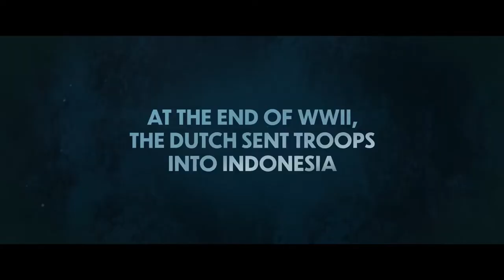The East Official Trailer (2021) - Martijn Lakemeier, Marwan Kenzari, Jonas Smulders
Check out the official The East Trailer starring Martijn Lakemeier, Marwan Kenzari, Jonas Smulders

UK Release Date: May 13, 2021
Starring: Martijn Lakemeier, Marwan Kenzari, Jonas Smulders
Directed By: Jim Taihuttu

Synopsis: A young Dutch soldier deployed to suppress post-WWII independence efforts in the Netherlands' colony of Indonesia finds himself torn between duty and conscience when he joins an increasingly ruthless commander's elite squad.